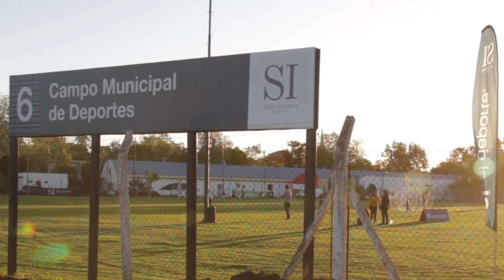"Vengo a la Escuela de Hockey de San Isidro porque mi sueño es ser una leona"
Astrid Contrera es una de las más de 500 alumnas que asisten a las escuelas municipales de hockey y concurren todos los viernes al Campo Nº 6 para jugar partidos con otras chicas, bajo la coordinación de la leona Belén Succi.

 “Me encanta venir acá, me hace feliz porque me divierto y hay mucho compañerismo. Mi sueño es ser una leona”, contó Astrid Contrera, una de las más de 500 alumnas, de 6 a 18 años, que asisten a las escuelas municipales de hockey en todas las localidades del distrito y concurren los viernes por la tarde al Campo de Deportes Nº 6 para jugar partidos e intercambiar experiencias con otras chicas.

Los encuentros están supervisados por Belén Succi, la arquera sanisidrense de Las Leonas, que se encarga de aconsejar a las alumnas y transmitir sus vivencias como jugadora profesional.

El intendente Gustavo Posse visitó a las chicas en uno de los encuentros y afirmó: “El deporte es una herramienta de integración fundamental y esto es muestra de eso, porque acá, además de aprender y ejercitarse, las alumnas se educan en valores y forman amistades, que es lo más importante”.

“La idea es incentivar a las chicas a que conozcan el hockey y está bueno porque acá tienen posibilidad de acceder todas. Desde mi lado me gusta transmitirles mis experiencias y contarles cómo este deporte te da herramientas que te sirven muchísimo para todos los aspectos de la vida”, remarcó Succi.

También contó que por primera vez se está seleccionando a las integrantes del Equipo Municipal de San Isidro, para representar al distrito en distintas competiciones: “Vamos a elegir entre las chicas de todos los campos. Más allá de las cualidades técnicas, lo que más vamos a valorar en las seleccionadas serán sus valores, conducta y trabajo en equipo”, agregó.

Los partidos se llevan a cabo dentro de una cancha sintética, que brinda condiciones profesionales para desarrollar la disciplina y tiene un avanzado sistema de iluminación.

Estrategias de ataque y defensa, manejo del palo y la bocha, dribbling, y variados ejercicios físicos son las actividades que complementan los partidos.

“Vengo hace siete años y están muy buenas las clases. Acá disfrutamos un montón y me gusta que esté Belén porque es un ejemplo para nosotros”, comentó Jimena Perrone, de Boulogne.

Después de jugar un partido, Valentina Panisa, de Villa Adelina, concluyó: “Me re divierto en estos encuentros. Jugar partidos con otras chicas es lo que más me gusta de todo”.

Para más información, hay que comunicarse de lunes a viernes, de 8 a 16, con la Subsecretaría de Deportes: 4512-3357/8, o por mail a .